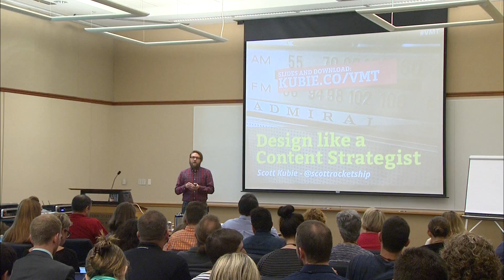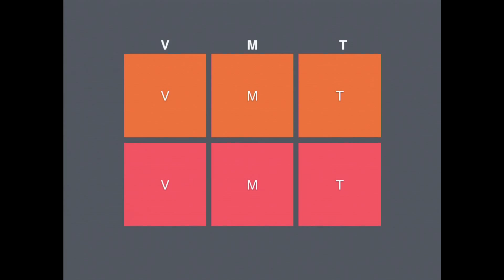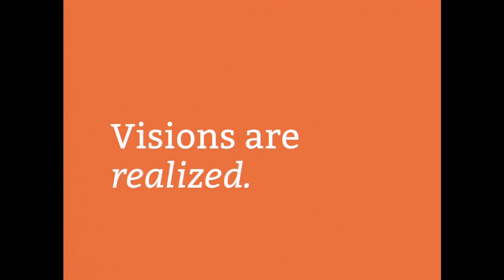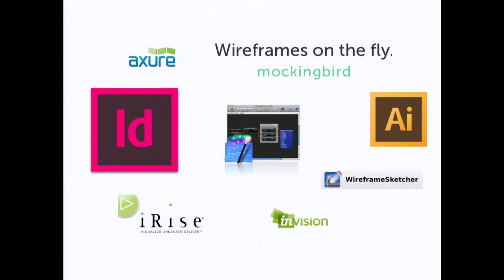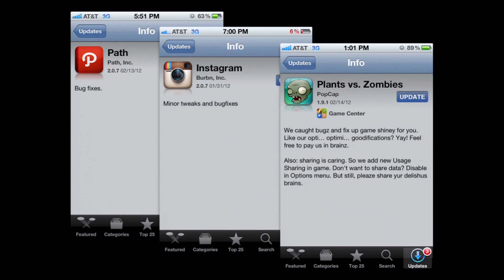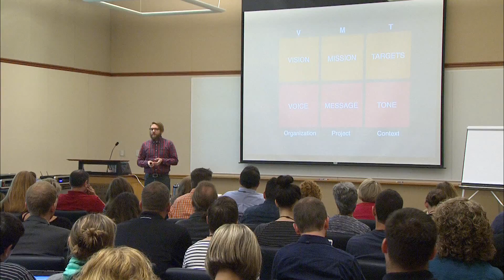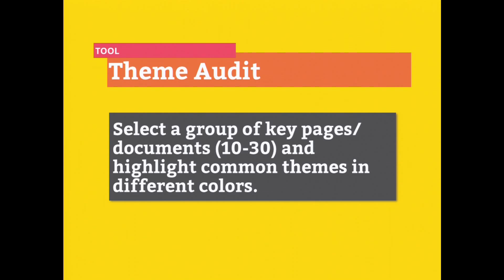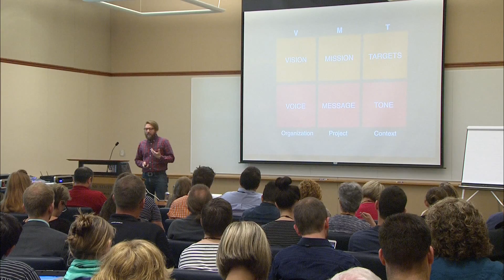Design like a Content Strategist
Breakout Content Session for the 2014 Future Friendly Web Conference at Penn State University.  Speaker: Scott Kubie